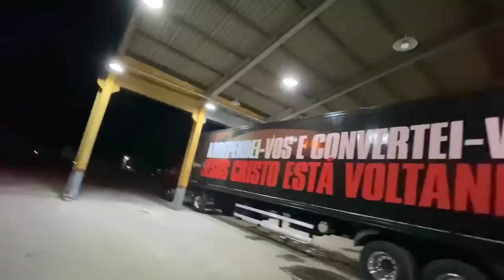MUITA RESENHA COM ZIZO ADESIVOS E CIA!